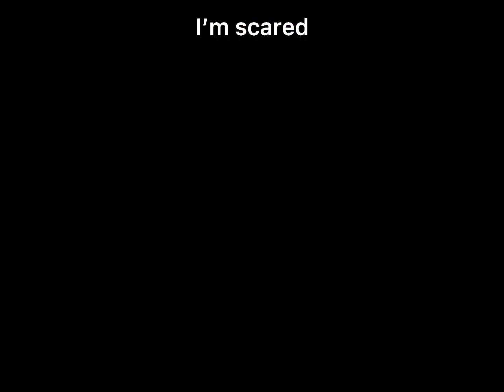My roblox won’t work :(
I hope this isn’t hacked it’s my only good account left